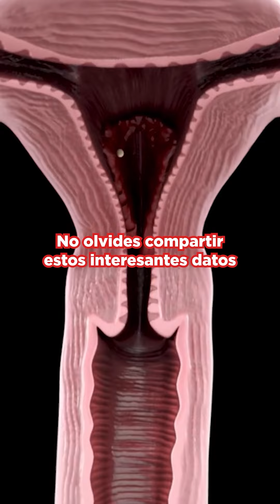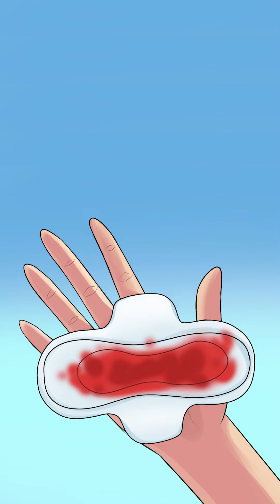3 datos de la menstruación que todo hombre debe saber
En este video, compartimos tres datos cruciales sobre la menstruación que todo hombre debería saber. Aprende sobre el ciclo menstrual, los síntomas comunes y cómo brindar apoyo. ¡Información esencial para entender mejor este proceso natural!

BADABUN NETWORK ©